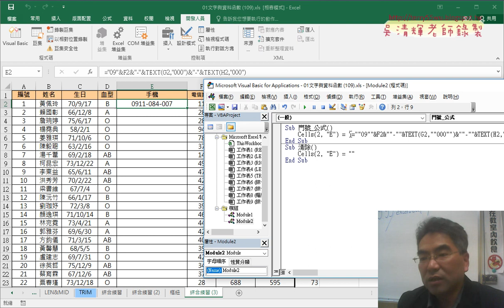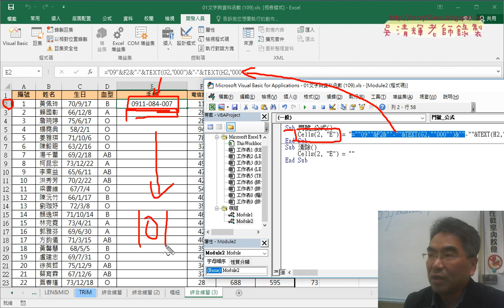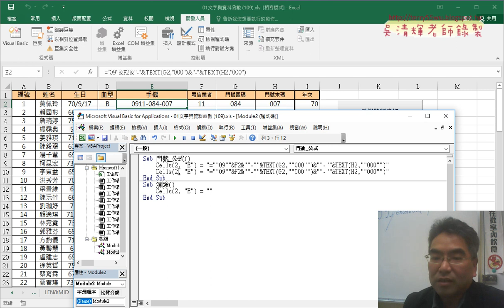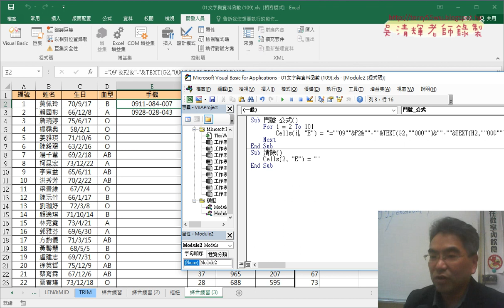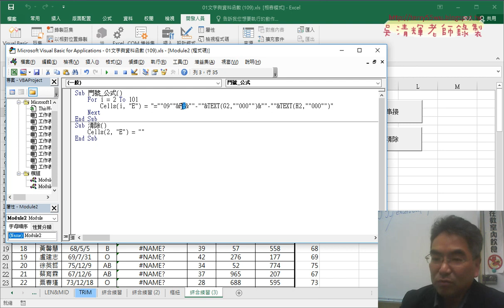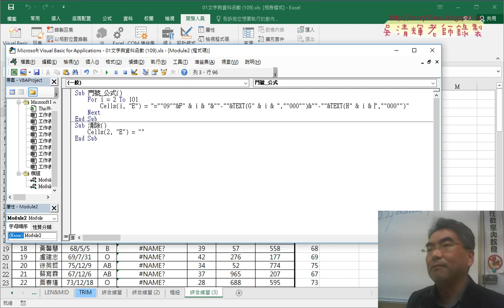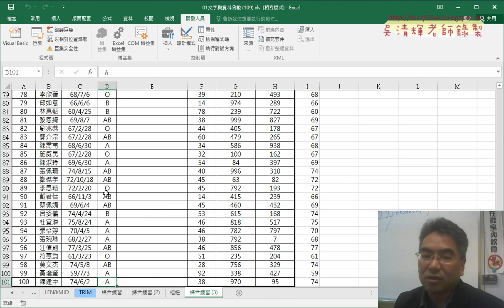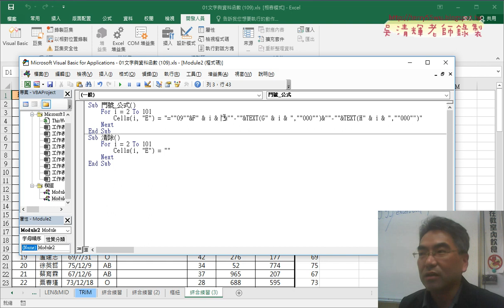04 用For迴圈輸出結果